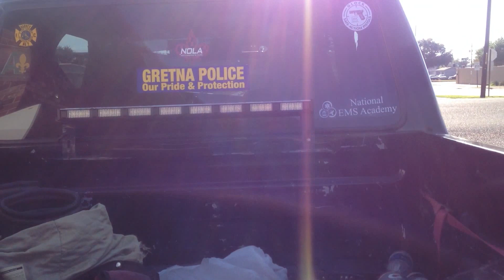ford ranger pov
all whelen (1) 8 head dominator (2) singlehed red/white avengers (1) red/red avenger and (1) red.white slimlightner